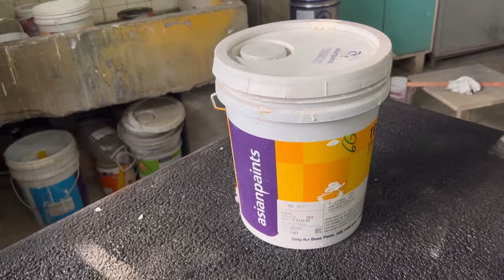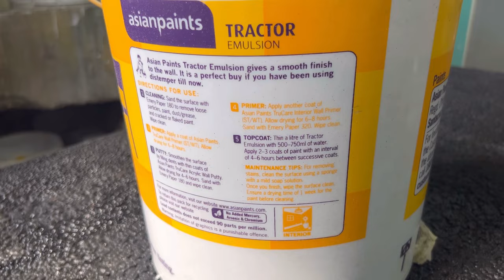How to Mix Asian paints for Wall | Paint me Pani kitna Milana Chahiye | Paint Mixing Ratio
Hi
Dosto Aaj Ki Is Video Me Maine Aapko How to Mix Royal luxury Emulsion paint, Paint me Pani kitna Milana Chahiye Paint Kaise Use Karte Hai Or use Karne ke Pahele Or Bad Me Kya Dhyan Rakhna Chahiye Ye Achhese Bataya Hai to Ummeed Hai Aapko Ye Video Bahut Pasand Aayegi Thank you so much...

Queries Solved:-
Wall paint mixing retio,
Asian paints Royal luxury emulsion,
Wall paint ko Mix kaise kare,
how to mix wall primer,
asian paints interior wall paint, best paint for wall,
asian paints price,